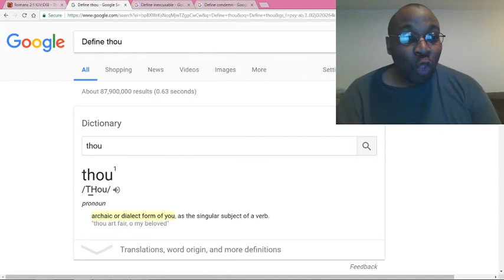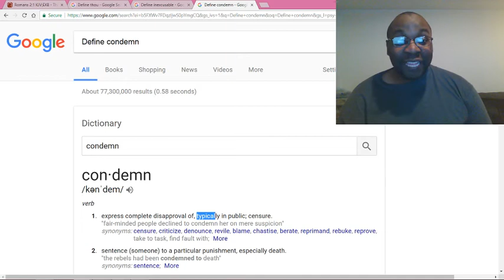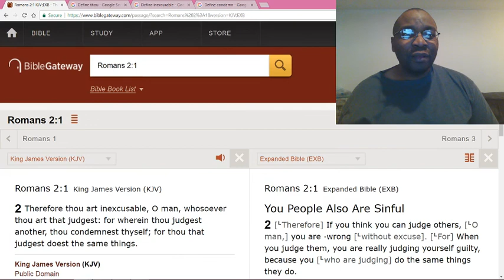You are condemning yourself when you are hypocritical.